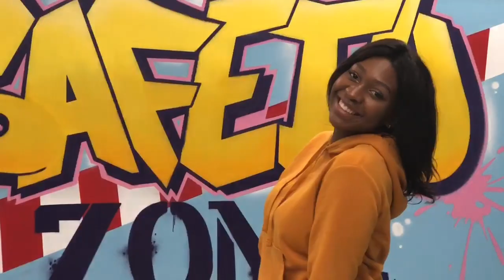MORNING ROUTINE, SPEND THE DAY WITH ME VLOG | ANDILE NYONI